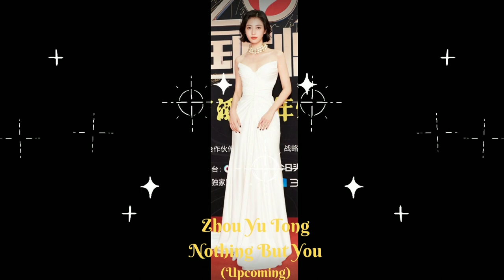Leo Wu's Leading Ladies - Zhao Lusi, Dilraba, Song Zuer, Jelly Lin, Zheng He Hui Zi & Zhou Yu Tong